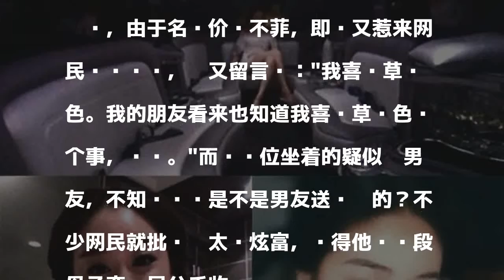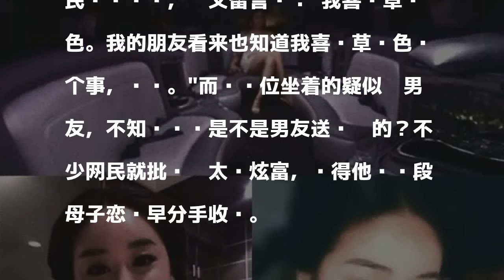收两千万豪宅做分手礼物 41岁女星晒车被骂炫富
發表評論評論如下。